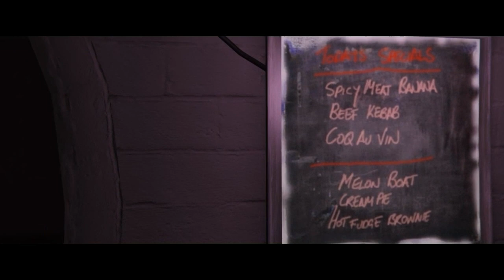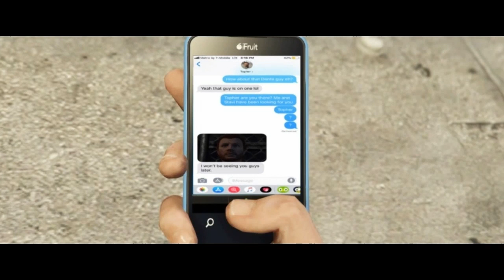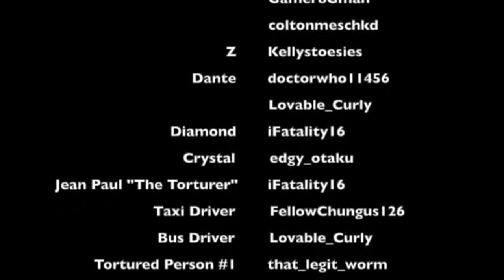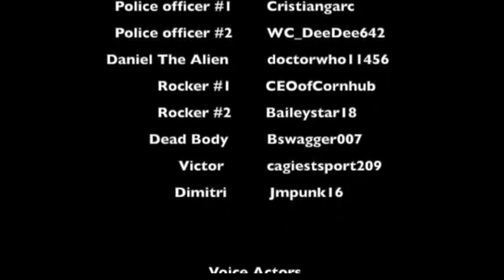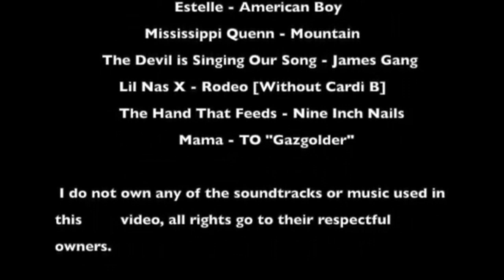The Mutilator Society GTAV Horror Movie - FINAL CUT (2020)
Russian friends Ivan and Stavi, and their American friend Topher head to a trip to America to seek out girls...But their trip will be shortly cut off when each of them get picked off one by one by an evil torture ring where people can pay to kidnap and torture people.